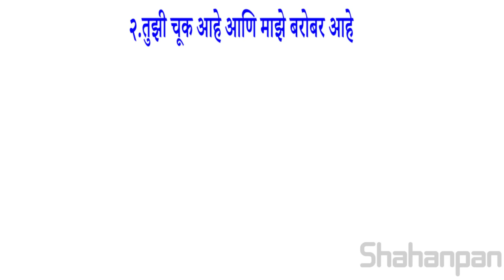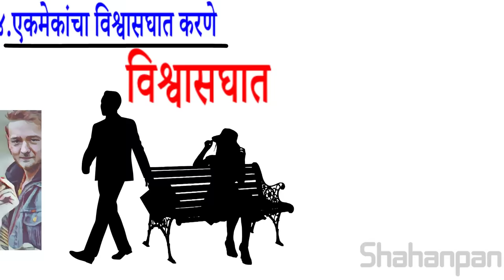नवरा बायकोने ह्या ४ गोष्टी कधीच करू नका | Navra Bayko relationship | Husband Wife Relationship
In this video we tried to tell the four major reasons why husband wife relationships gets broke or sometimes it goes to divorce. Nowadays love between husband and wife become just mechanical , it is only to put smiley photos on Facebook , whats app status and on Instagram. But in the background reality is different. But this video will help all those couples who wants to save their relationships and they are not getting any idea what exactly issue they are having in their relationships. If any couple will follow the advice given in the video ,  we are confident that they will live happy married life forever.